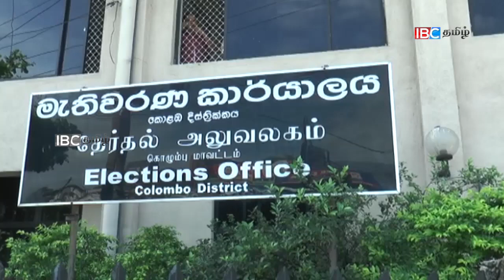அமைச்சரவை மாற்றம் ஞாயிறுவரை ஒத்திவைப்பு?